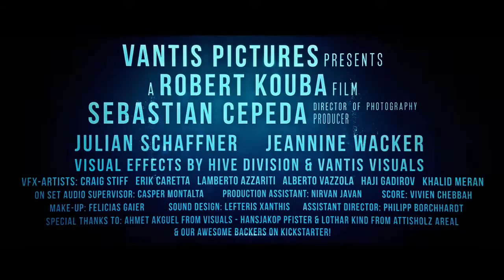Aurora Official Teaser Trailer 2014 [HD]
Canal Comedy Central